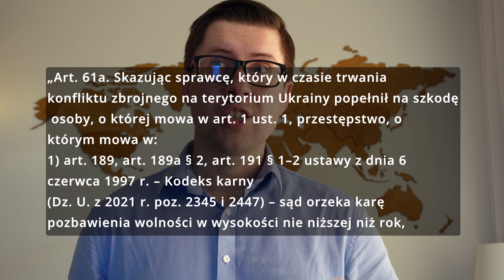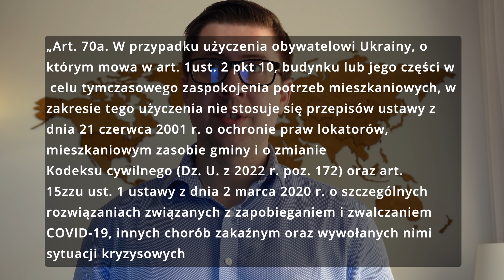Odpowiedzialność karna za wyrzucenie z własnego domu uchodźcy z Ukrainy. Komentarz prawnika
Odpowiedzialność karna za wyrzucenie z własnego domu uchodźcy z Ukrainy. Komentarz prawnika Prosto o Prawie.